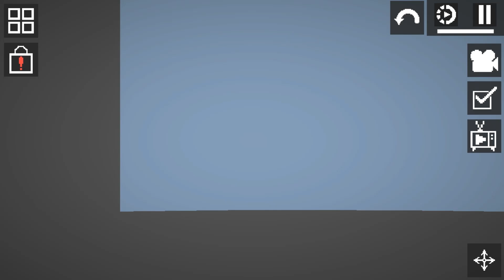Melon Playground 19.0 (Melon Sandbox) vs Metal Cars Playground | Which is better?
--Melon Playground 19.0 vs Metal Cars Playground--